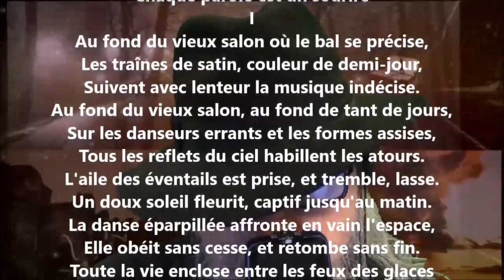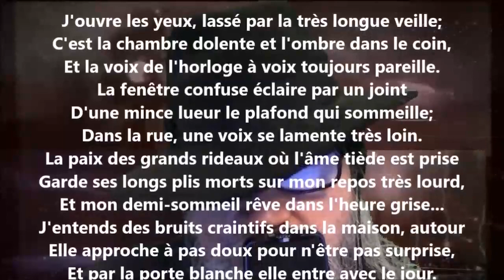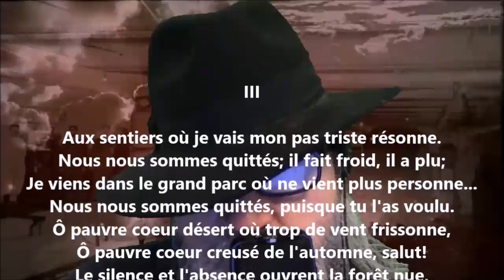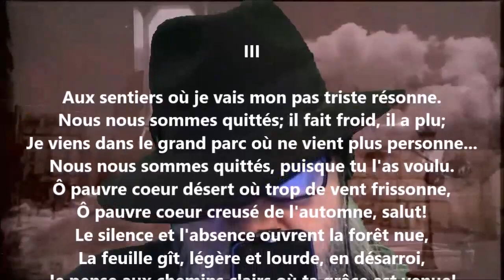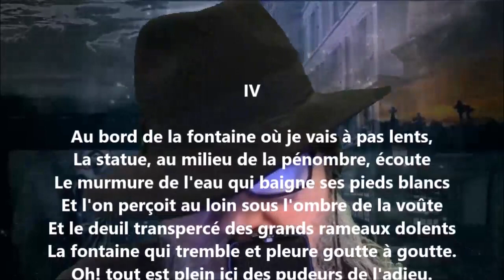Tableaux - Henri Barbusse lu par Yvon Jean